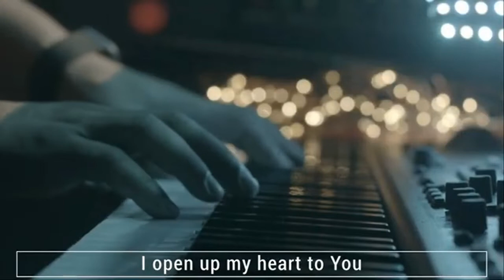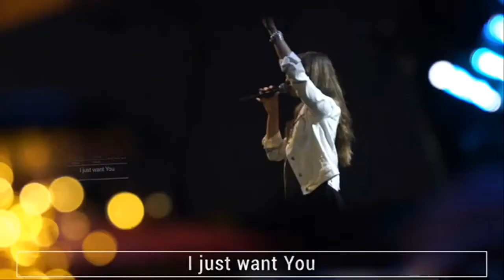July 24, 2022